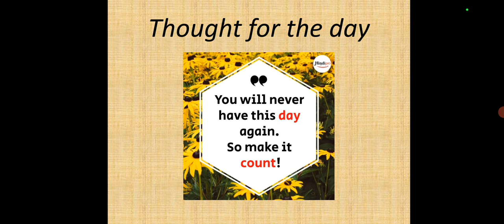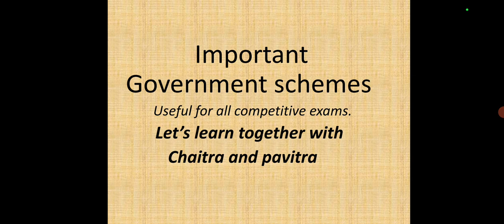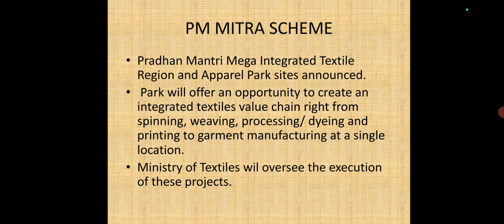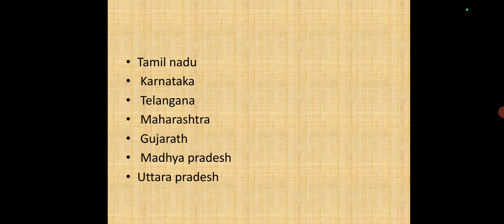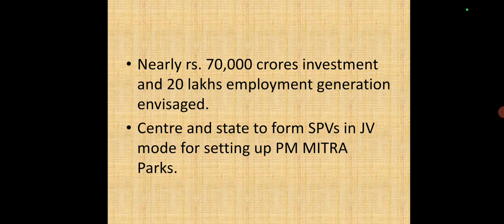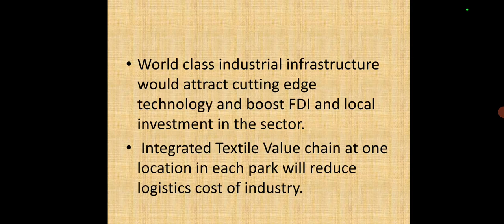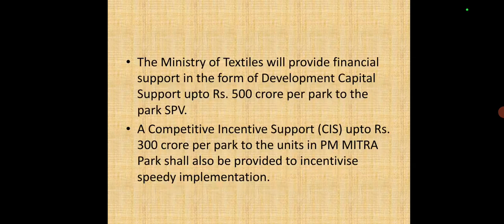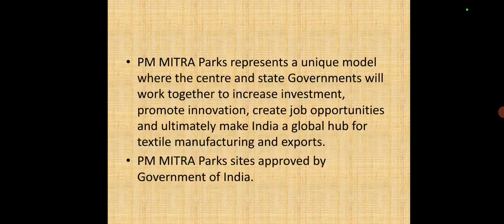Government Schemes.. general knowledge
Government Schemes general knowledge.. helpful for all the competitive exams..